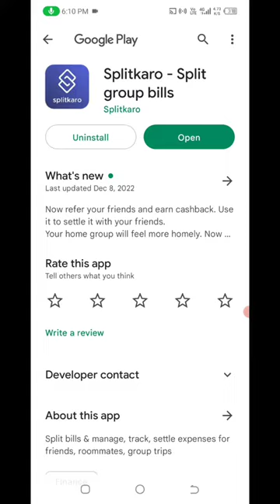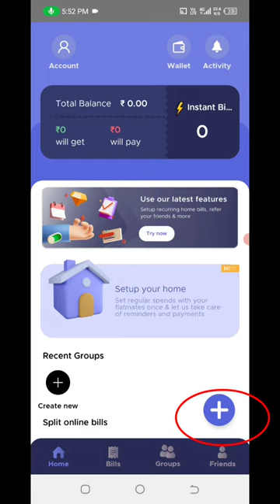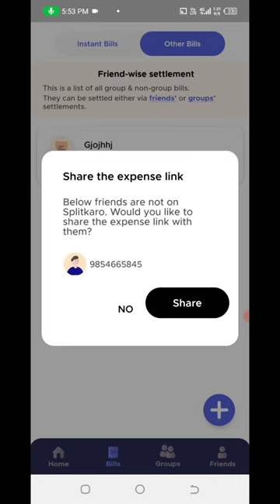🤑Today New Campaign Loot Offer 35₹+35₹+999₹ Instant Paytm Cash || Tasks💰Campaign BUG|| New Paytm app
yah camping loot khatm ho gaya hai dusra camping loot active hai uska video ka link

binance signup and withdraw 20
binance